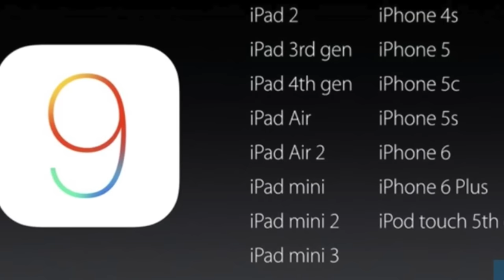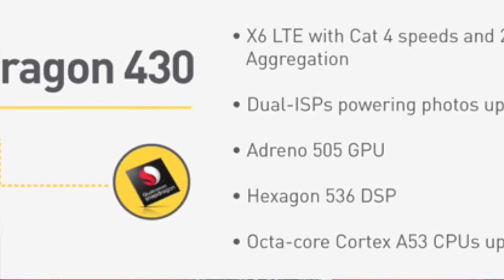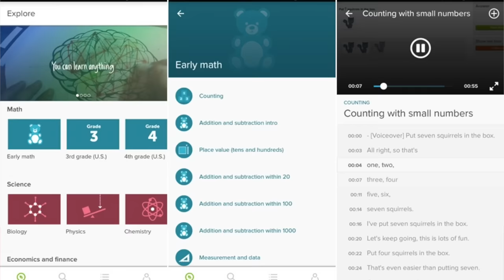Mingguan Amanz - Apple iOS9, Qualcomm Quick Charge 3.0, PlayStation VR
Minggu ini, Sony telah mengadakan acara rasmi di Jepun, dimana mereka menyaksikan beberapa permainan baru untuk PlayStation 4, serta mengumumkan harga jualan yang lebih rendah untuk konsol berkenaan. Sony juga turut mengumumkan pengenalan PlayStation VR yang akan dipasarkan untuk umum tidak lama lagi.

Disamping itu, minggu ini turut menyaksikan Apple menawarkan kemaskini iOS9 untuk pengguna iPad, iPhone dan iPod Touch seluruh dunia - membawakan beberapa fungsi baru untuk pengguna. Bercakap mengenai kemaskini, pengguna Surface RT dan peranti Windows RT juga telah menerima kemaskini baru yang membawakan butang Start seumpama Windows 10 padanya.

Qualcomm minggu ini telah mengumumkan beberapa cip baru dan turut mengumumkan akan menyertakan QUick Charge 3.0 yang membolehkan pengecasan dilakukan dalam masa kurang 35 minit untuk 80% bateri.

Beberapa apalikasi baru telah diperkenalkan pada minggu ini, antaranya adalah termasuk Khan Academy untuk Android, permainan baru BoBoibOy dan juga pengenalan aplikasi pembelajaran pemasaran daripada Google dinamakan Primer.